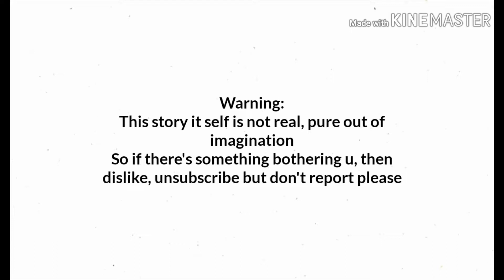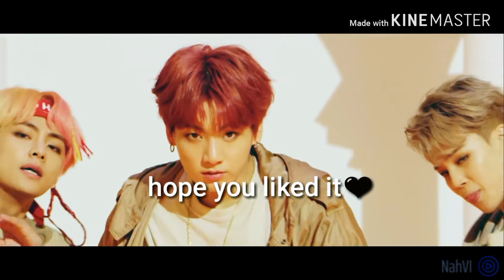[One-Shot] "New student"